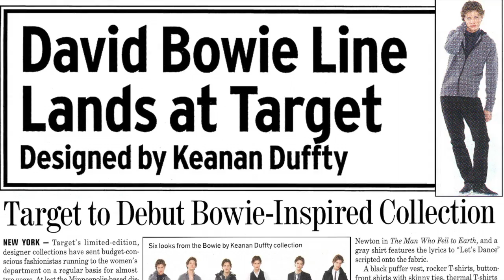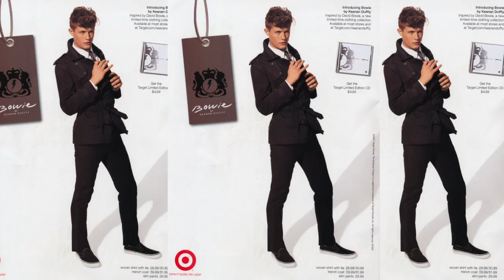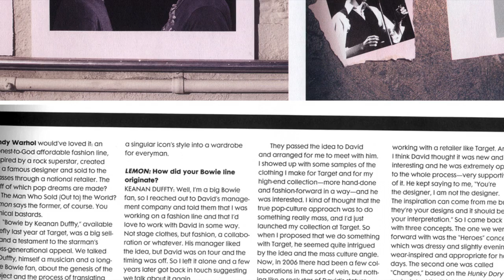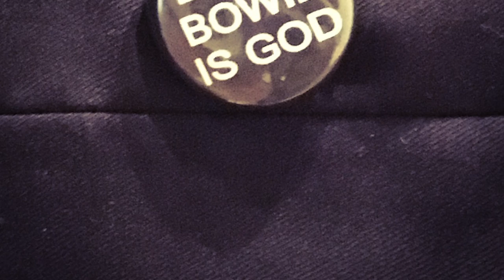David Bowie by Keanan Duffty forTarget (2007)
David Bowie by Keanan Duffty for Target (Limited Edition collaboration 2007)

"David Bowie has always brought left field ideas to mainstream pop culture and has defined his own unique aesthetic and personality," Duffty said. "Target strives to bring creativity and individuality to its guests, making this collection a perfect fit."

In addition, an exclusive David Bowie compilation CD which will include some material never-before released on CD will be available at Target and displayed alongside the fashion collection. The CD, entitled "Strangers When We Meet," will retail for $4.99 and features tracks from a forthcoming and proposed Virgin/EMI David Bowie catalog releases, including newly remastered, classic live versions of "The Jean Genie," "Young Americans," "Word on a Wing" and more.

In 1993, Keanan Duffty began his career in New York, designing mens collections now available at Bloomingdales, Bergdorf Goodman and Fred Segal. Believing that music and fashion go hand-in-hand, Duffty has shaped his menswear collections with innovative and patterned fabrics, rock n roll elements and British iconography. The designer has dressed the likes of the Sex Pistols and Aerosmith, and has gained recognition from celebrities and fashion moguls alike with his original collections.

David Bowie, a prominent figure on the rock music scene for over five decades, is widely regarded as an influential innovator, especially for his musical work from the 1970s. Taking cues from a wide range of fine art, philosophy and literature Bowie has become one of the most iconic players in the music industry.

The limited-edition Bowie by Keanan Duffty collection will be available at most Target stores and Target.com October 14 through December 2